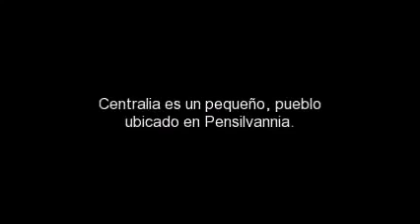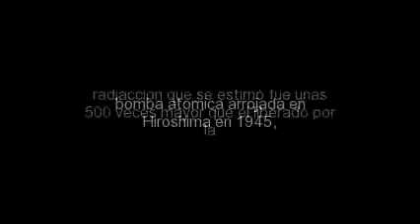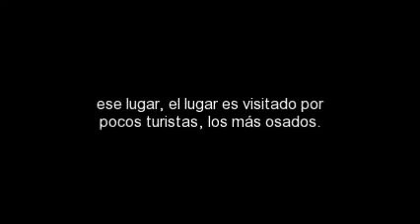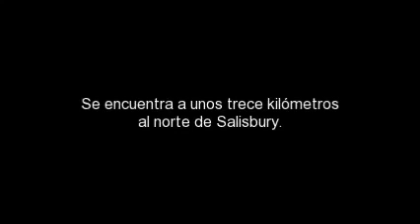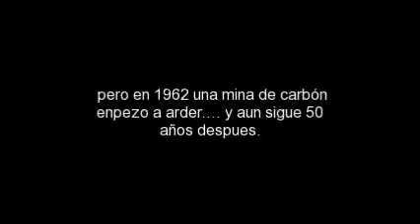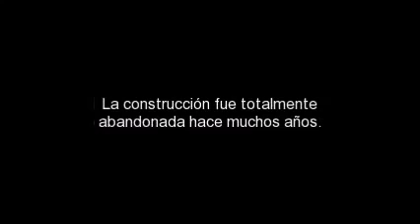Top 10: Lugares mas Escalofriantes del Mundo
Cuando pensamos en un destino para nuestro viaje suelen venir a nuestra mente lugares en los que el color, el encanto y la vida hacen algo más que acto de .

Algunos de los objetos malditos muy reales que recorren el mundo matando a todo el que se le cruza. ▻ Facebook . Hay objetos que llevan .

El Bosque Aokigahara Según la leyenda, aquí habitan algunos demonios de la mitología japonesa. Es un popular lugar donde la gente se suicida . En 2002 .